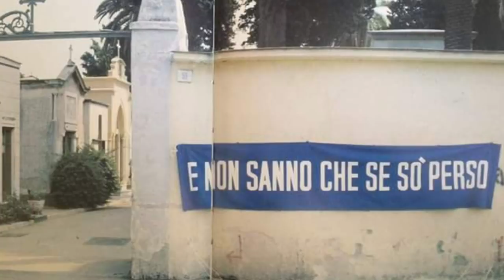Maradona Belgeseli | Sinyor Ne Diyor? Özel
Sinyor Ne Diyor'un bu özel bölümünde futbol tarihine geçmiş bir ismin adına yapılmış belgeselini tanıtıyoruz.

Son yıllarda Senna ve Amy gibi dikkat çeken belgesellere imza atan Oscar ödüllü Asif Kapadia’nın yönettiği, efsanevi futbolcu Diego Maradona’nın hayatını konu alan belgeseli Socrates Dergi editörlerinden İlhan Özgen ve Buğra Balaban Sinyor Ne Diyor'un bu özel bölümünde değerlendirdi.